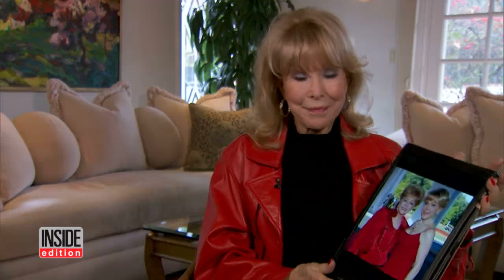Friends of Late Actress Zsa Zsa Gabor Say They Weren't Invited To Her Funeral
Frederic Prinz von Anhalt , Zsa Zsa Gabor's husband of over 30 years, is furious over accusations that he created a fraudulent list of guests for his wife's funeral. The star's funeral took place Friday amid an atmosphere of anger and controversy with rival factions planning competing services. Hollywood publicist Edward Lozzi claims to represent Gabor, sent a cease and desist demand saying that her widower was circulating names of stars who have no intention of attending.